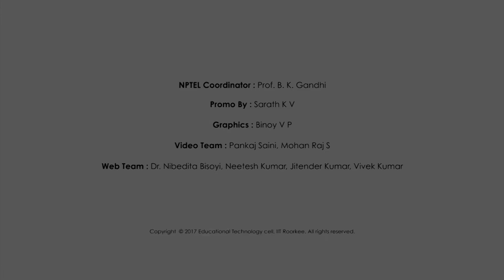Materials Science and Engineering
Dr. Vivek Pancholi
Deptartment of Metallurgical and Materials Engineering
IIT Roorkee